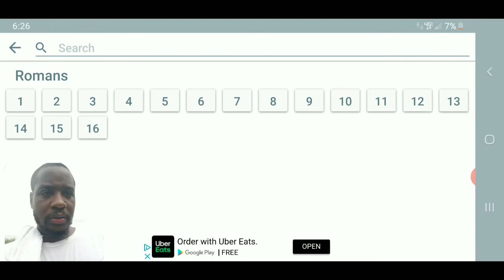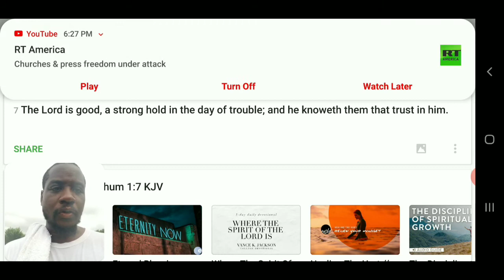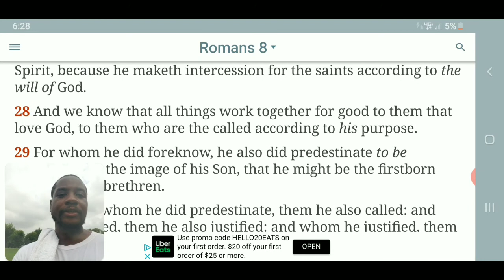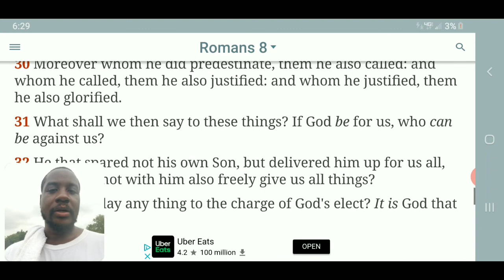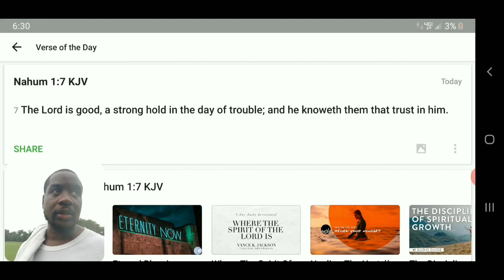Use The LORD's Wisdom ( Quick Hit 21 )